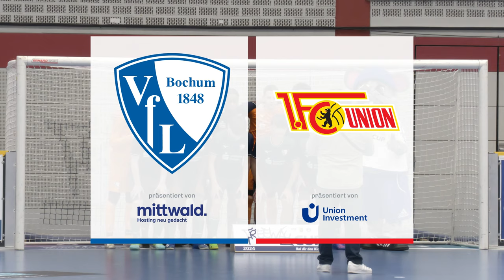FWC 2024 Vorrunde: VfL Bochum vs Union Berlin